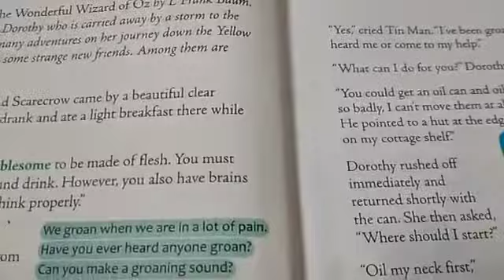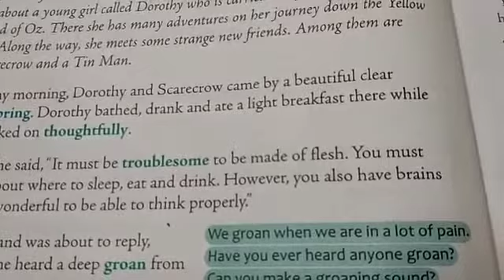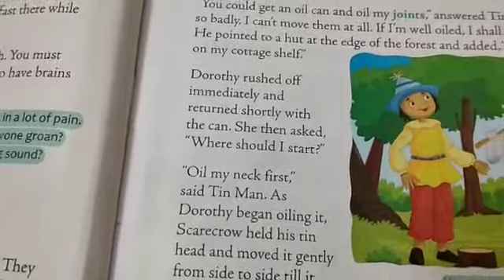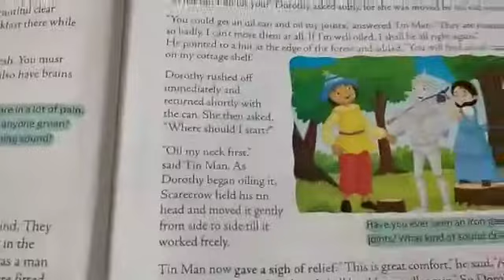Subject English Buzzword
Video from Nishi